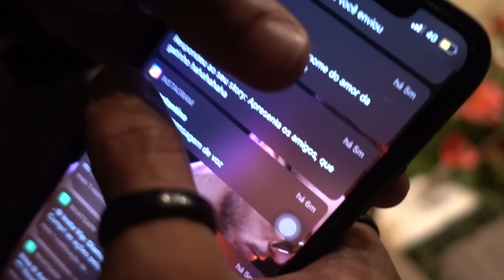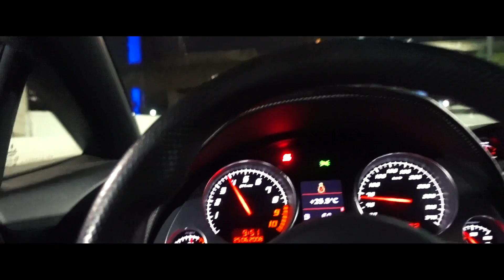CLIPE DENNIS DJ E LATINO! TINHA UMA MERCEDES SLS PORTA DE GAIVOTA LÁ! 😱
PRA QUEM TIVER INTERESSE DE APRENDER A MINHA PROFISSÃO SÓ SEGUIR ABAIXO O INSTAGRAM E MANDAR UMA MENSAGEM NO INBOX!

MEUS PROJETOS SÃO:
-GTR R34 (carro RARO de encontrar no Brasil, volante na direita e com 1000cv de potência).
-LAMBORGHINI GALLARDO SPIDER.